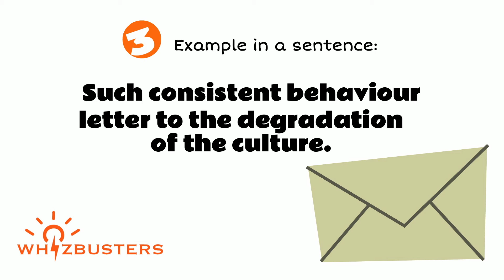DEGRADATION (noun) Meaning, Pronunciation and Examples in Sentences | GRE GMAT LSAT SAT ESL TOEIC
Degradation Meaning - Degradation Definition - Degradation Defined
Degradation Examples - Degradation examples in sentences - Formal English
What does degradation mean?
What is degradation?
What is the meaning of degradation?
A definition of degradation.
The video gives different example sentences of degradation in context for you to be able to use degradation correctly when speaking and writing.